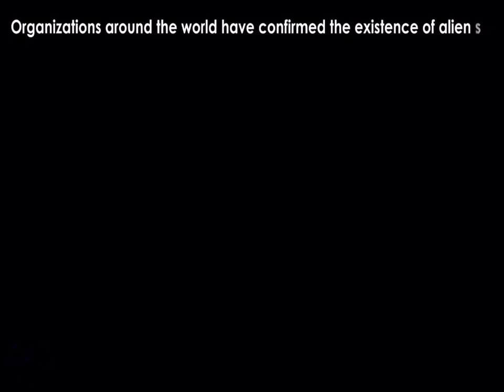Imperfect Hero gameplay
Imperfect Hero today - the most diverse, replayable, and unique game on the market.

Imperfect Hero features:
• 3 Game Modes
• 5 Regions
• 100 Levels
• 5 Unique Power-Ups
• 10 Upgrades
• 10 Attires
• 15+ Enemies/Obstacles

Organizations around the world have confirmed the existence of alien life, and it may be a matter of time before we get an uninvited guest. World Operations, a collaboration of planet Earth’s smartest minds, talent, and leaders, have come together to create what they believe will be the best defense against any extraterrestrial attack.

Train and build Beta into the hero the world hopes it may never need. Trek through 5 different regions across the globe, 100 levels, and 3 different game modes, all in an attempt to train and develop this all but perfect hero.

But be careful, as our hero is in fact, imperfect. One hit by a dangerous enemy/obstacle, you’ll find the world’s last hope in pieces. Not to worry though, get back into the action quickly by restarting the level or reviving Beta for an easy pick up.

Imperfect Hero is by far the most extensive platformer, with massive replayability among it’s 3 major game modes:
• Campaign mode treks through 100 levels all in 5 different regions, in an action/adventure platformer causing you to run, jump, and power your way to the end.
• Survival mode puts your stamina to the test in an interesting action fashion as you must collect orbs to increase your time remaining, while evading and destroying anything in your way across 5 varying regions.
• Endless mode puts the casual and arcade gamers at ease with an endless run through 5 distinctive regions, however, there will be no shortage of obstacles and enemies that come across your path.

With well over 15 enemies/obstacles, 5 major power-ups, 10 different attires, 10 upgrades, 5 regions, 100 levels, 3 game modes that vastly differ from each other, and countless hours of playtime, the value of Imperfect Hero is exceptional.

Imperfect Hero is a game that has been developed and monetized by a gamer, for a gamer. Being completely free to play, with optional in-game items that can be purchased, and optional incentive video advertisements, not a single payment nor a second of time is asked of you while you play this game. Imperfect Hero is created in the hopes of providing value, excellence, and comfort in the gaming experience across iOS and Android platforms.